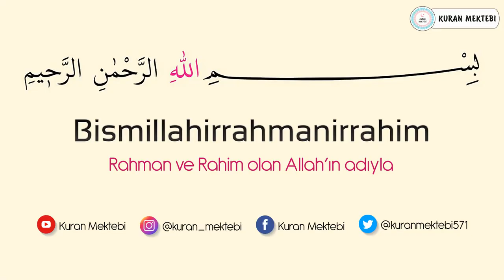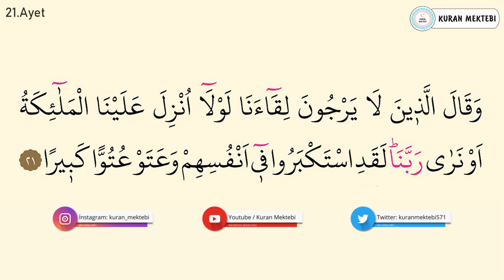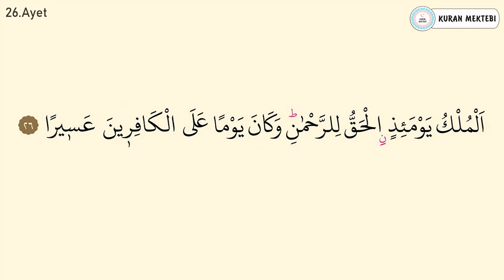Furkan suresi ezberle 10 tekrar (21-26 ayetler)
Furkan suresi ezberle Mishary Rashid al Afasy videomuzda furkan suresi ezberlemek için 10 tekrar şekilde hazırlanmıştır furkan suresi ezberleme kolay olmaktadır bu şekilde yeni ezberleyenler için özellikle önerilebilir, videomuzda Kuran ezberleyip furkan suresi kolay ezberleme yapabilirsiniz, diğer sure ezberle videolarımız için kanalımızın oynatma listeleri bölümüne bakabilirsiniz.

Memorize surah al furqan it was edited as 10 repetition for memorizing surah al furqan in video that called Mishary Rashid al Afasy.it's easy to memorize surah al furqan.Especially,it can be suggested in this way for elementary.You can memorize quran easily with memorizing surah al furqan.You can look at playlist of the channel for other videos that called memorize a surah